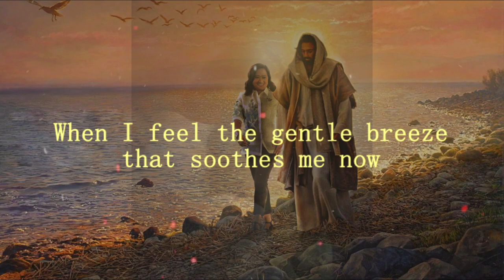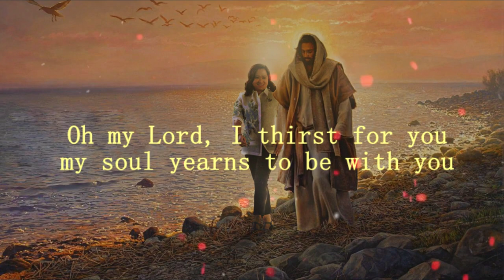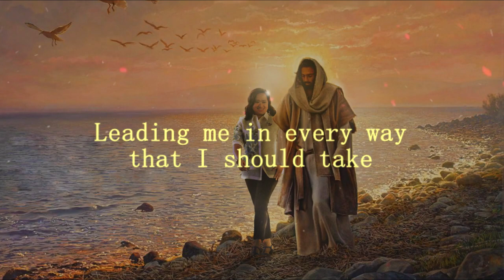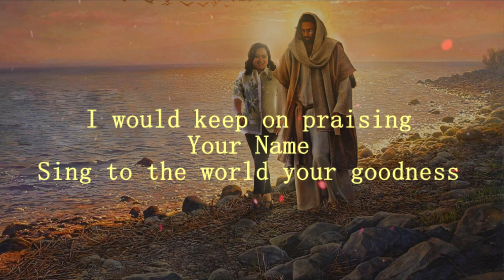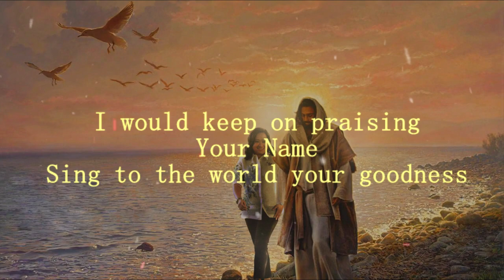Joni Villanueva-Tugna - Forever I Will Sing In Praise (Lyrics)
This video is a tribute to Mayor Joni Villanueva of Bocaue Bulacan.